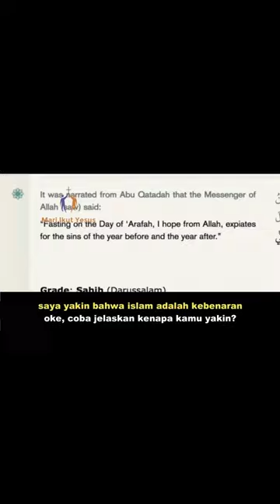seorang muslim terbungkam oleh christian prince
link video
CHRISTIAN PRINCE INDONESIA // ABDUL OSMAN KENA MENTAL

channel ini meluruskan Tuduhan dari non kristen, menerjemahkan video debaters luar negeri terkenal sepertichristian prince, sam shamoun, david wood, dll beserta menjelaskan Kekristenan semoga semua menikmati video ini, apabila ingin support channel ini, jangan lupa subscribe dan share video ini supaya kebenaran dalam Kristus bisa menempuh orang lain